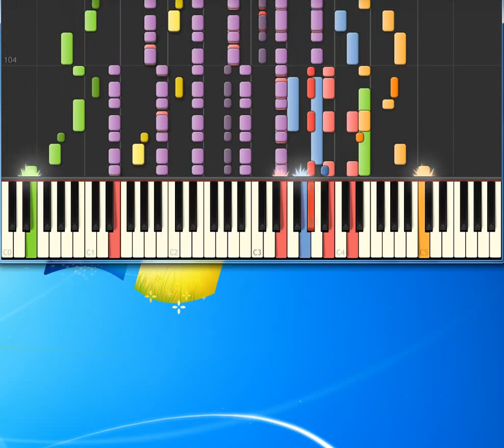Brooks & Dunn Boot Scootin' Boogie [Piano tutorial by Synthesia]